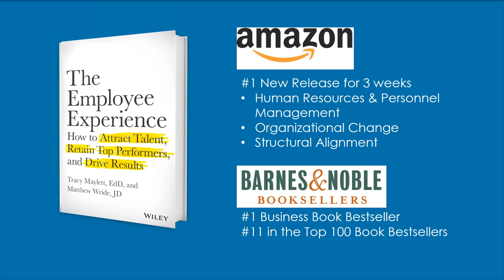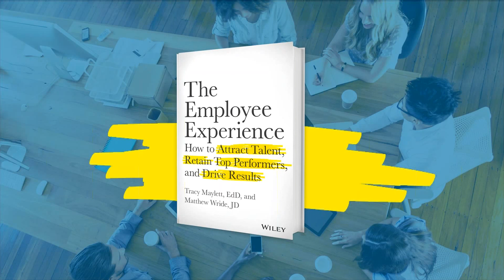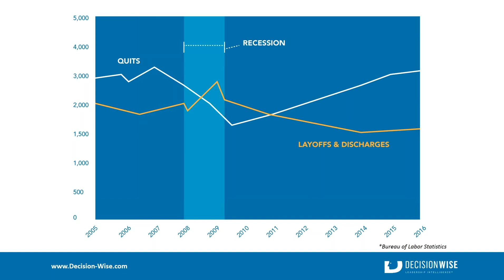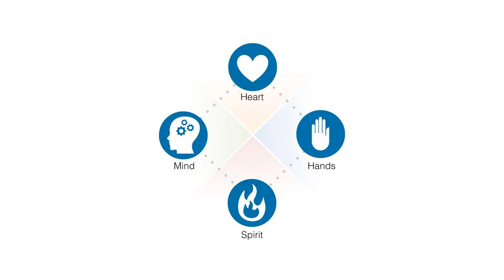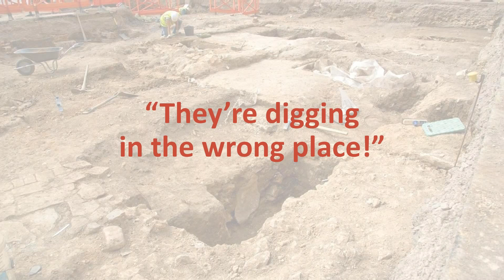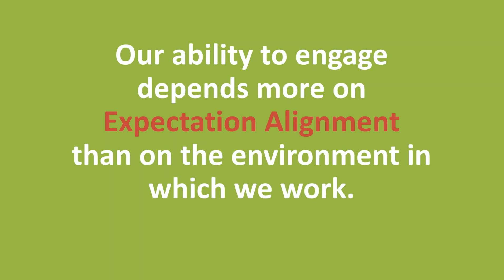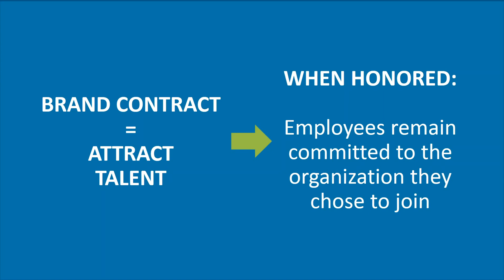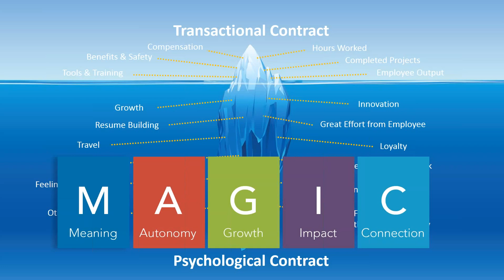The Employee Experience: 3 Essential Contracts to Attract, Retain, and Engage Your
The employee experience consists of all of the interactions employees have throughout their tenure at an organization. These experiences, both good and bad, influence employees’ beliefs and attitudes about the work, the company, and their leaders. To create great employee experience, organizations must structure and honor the three essential contracts (Transactional, Brand, and Psychological) that are at the foundation of every organization.

During this presentation we will discuss:
The definition and importance of Transactional, Brand, and Psychological contracts
How to identify employee Moments of Truth that test the Contract
How to avoid breaking The Contract
How to repair a broken Contract
How to create an amazing Employee Experience to attract, retain, and engage your workforce